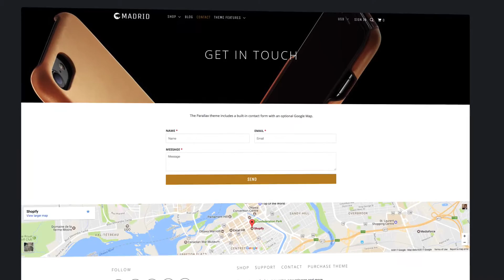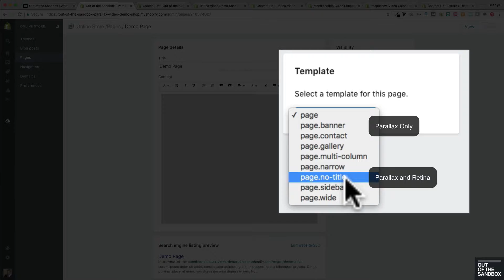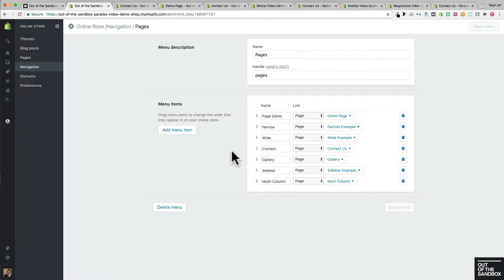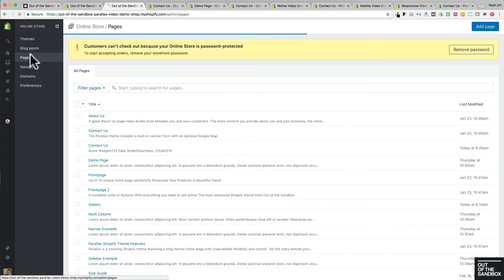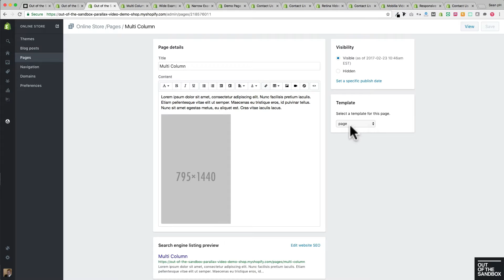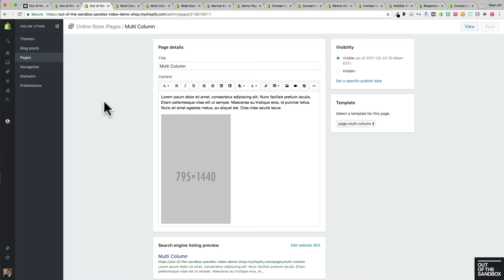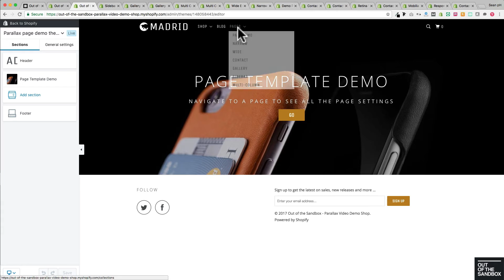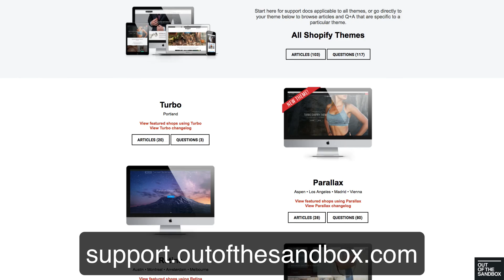Out of the Sandbox - Page Templates with Shopify Sections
This helpful video guide will demonstrate the use of the various page templates built into your updated Out of the Sandbox theme, now supporting the Shopify Sections interface.

00:00 Introduction
00:20 Theme Versions (Responsive 6.0, Mobilia 5.0, Retina 4.0, Parallax 3.0)
01:00 What we're working with on Shopify (pages)
01:35 Default page template example
01:50 Selecting a template
03:10 page.contact
04:15 Accessing ALL the page settings
04:24 - create the page
04:35 - add link to page to navigation
05:03 - go to Customize Theme settings
05:25 - navigate to the page to see ALL the settings
05:55 Parallax Only - Banner Image for Contact Page
06:05 Parallax Only - page.banner
06:50 page.narrow
07:33 page.wide
08:25 page.multi-column - using the 'split' tag
10:30 page.gallery
11:43 page.sidebar
12:00 - accessing ALL the sidebar settings
12:25 - content blocks for sidebar (collection list, type list, vendor list, menus, text blocks, pages)
14:03 - reordering sidebar blocks
14:20 - sidebar toggle
14:30 Conclusion & Support